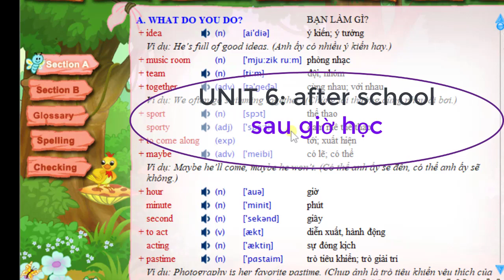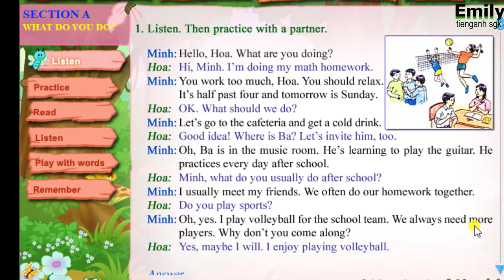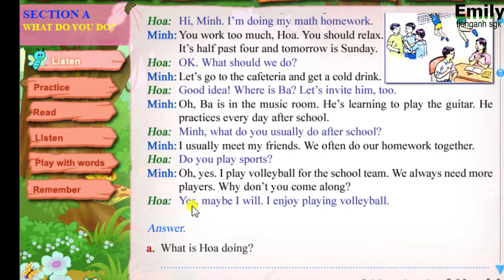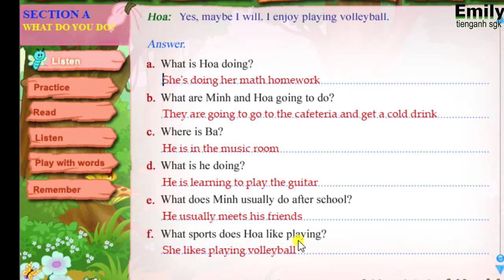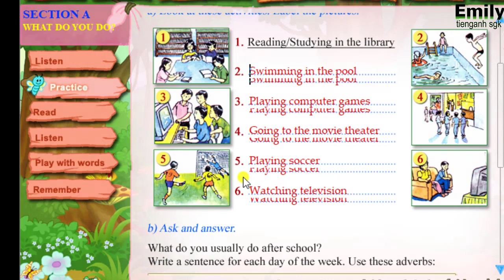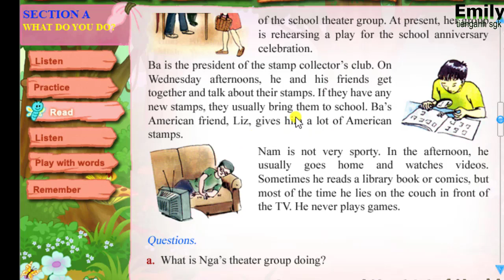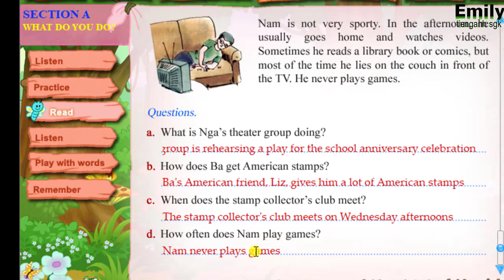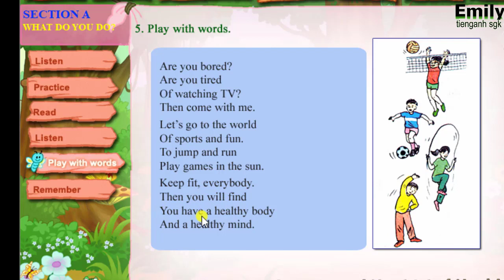11. UNIT 6 - A TIẾNG ANH 7 HỆ 7 NĂM